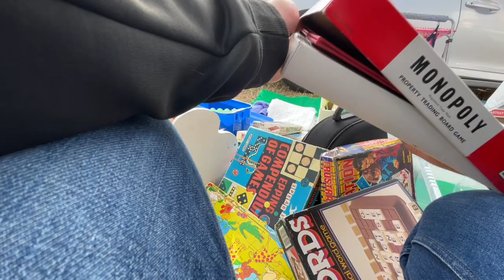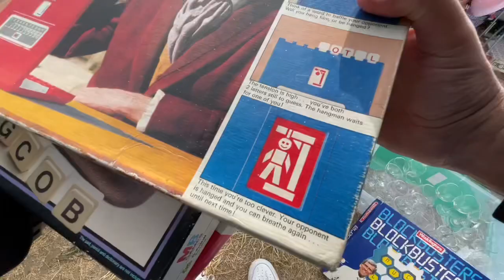Day At Carboot Sale 😊| Car Boot Sale | Car Boot Fair | Bargain Hunting UK